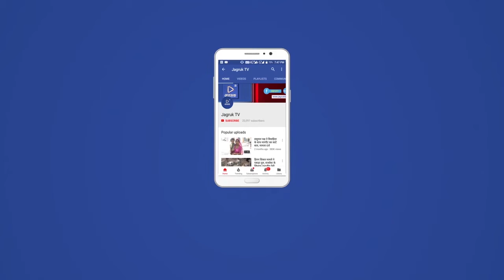Jagruk TV : सड़क सुरक्षा जागरूक रैली को जिला कलेक्टर अंशदीप ने किया झण्डी दिखा किया रवाना।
राष्ट्रीय सड़क सुरक्षा माह  के तहत पाली जिला मुख्यालय पर जिला कलेक्टर अंशदीप ने जागरूकता रैली को हरी झंडी दिखाकर रवाना किया।

 इससे पूर्व जिला कलेक्टर ने सड़क सुरक्षा की शपथ भी दिलाई ।

और इस अभियान के तहत मास्क का भी विमोचन किया गया

 इस मौके पर यातायात विभाग l&t के कर्मचारी की ओर से वाहन रैली निकाली गई।

 इस वाहन रैली पर सड़क सुरक्षा के प्रति आमजन को जागरूक करने के प्रति तख्तियां लगी हुई थी वही यह रैली कलेक्ट्रेट से रवाना होते हुए अहिंसा सर्कल, सूरजपोल चौराहा, अंबेडकर सर्किल, गांधी मूर्ति, रेलवे स्टेशन चौराहा होते हुए पुनः कलेक्टर आकर संपन्न हुई।

 इससे पूर्व जिला कलेक्टर अंशदीप ने रैली को हरी झंडी दिखाकर रवाना किया एवं मौजूद आमजन को भी कहा कि यातायात नियमों का पालन करें वाहन चलाते समय सीट बेल्ट, हेलमेट , का ध्यान अवश्य रखें।

 और अपनी निर्धारित गति के अनुसार वाहन चलाएं एवं नाबालिक बच्चों के हाथों में अभिभावकों की ओर वाहन नही दिया जाए आदि बातों पर उन्होंने मौजूद लोगों को आहवान किया।